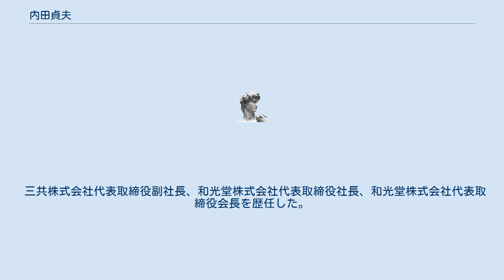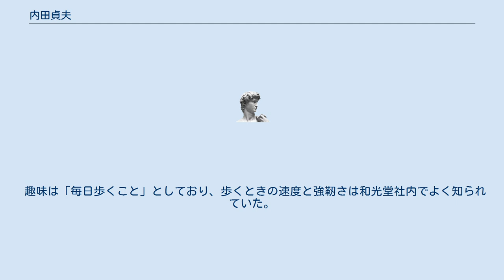内田貞夫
内田 貞夫（うちだ さだお。1933年4月13日 - 2021年1月11日）は、日本の実業家。
 三共株式会社代表取締役副社長、和光堂株式会社代表取締役社長、和光堂株式会社代表取締役会長を歴任した。
 静岡県小笠郡菊川町（現在の菊川市）出身である。
静岡薬科大学薬学部に進学し、薬学士の称号を取得し、1957年に卒業した。
卒業後、当時の三共株式会社（現在の第一三共株式会社）に入社した。
 薬学部出身ながら三共では営業を中心にキャリアを積み、名古屋支店や東京第一支店にて支店長を務めた。
学術部の部長に就任した際に取締役となり、のちに営業本部の本部長を兼任した。
 常務、専務を歴任したのちに、代表権のある副社長に就任した。
その後、子会社である和光堂株式会社に移り、代表取締役として社長に就いた。
その後、同じく三共出身の山田誠に社長を譲り、自身は代表権を持ったまま会長に就いた。
 和光堂社長に就任した際に、経営で重視するポイントとしてソリューション、ナレッジメント、スピードの三つを掲げた。
また、母体である三共とのコラボレーションにも力を注いだ。
一例として、高齢者向け歯ブラシの販売に際して、高齢者に強い病院のリストを三共から入手し、そのリストを試供品を配布し営業攻勢を仕掛けた。
 趣味は「毎日歩くこと」としており、歩くときの速度と強靭さは和光堂社内でよく知られていた。